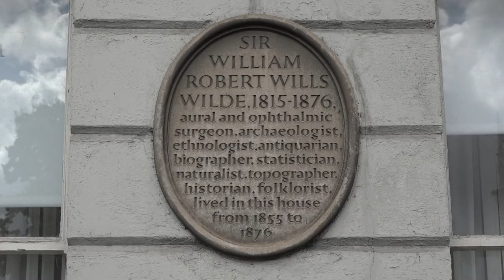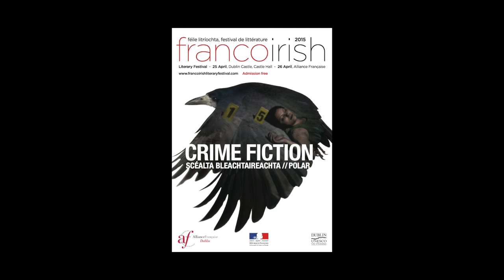Raynal Patrick - Crime Fiction festival littéraire franco-irlandais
A l'occasion du Festival de littérature franco-irlandais "Crime Fiction" à Dublin, rencontre avec Raynal Patrick.